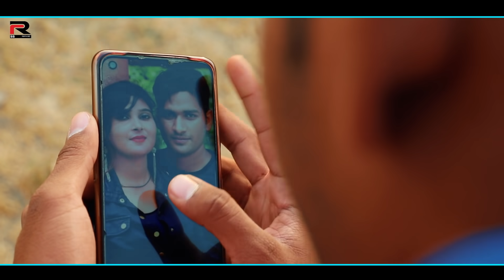प्यार का दर्द PART 2 Nisha Katyal Mukesh Sain On Rss Movie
Rakesh Shilley
ANAND

Director: Mukesh Sain
DOP: MJ Colour Lab 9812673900
VIDEO Edit : Mukesh Sain 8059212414
Make-Up : Ms ARTS
Production : MUKESH SAIN
Writer : Mukesh Sain
Special Thanks :  GYANI BIRJA AND ALL TEAM

Music Label & Copyrights: RSS MOVIE

RSS MOVIE Owners: Mr. MUKESH SAIN,

MUKESH SAIN ;

RSS MOVIE is the No 1 Company Of The Haryanvi COMEDY

watch our Upcoming more entertaining Haryanvi Songs & Haryanvi

Comedy Videos.